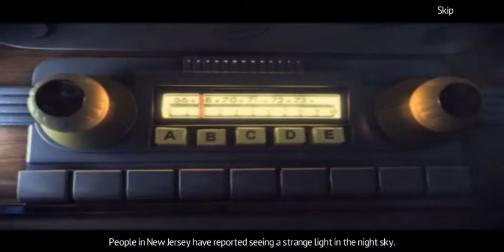House of 1000 Doors 2-Android HD Gameplay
House of 1000 doors 2- A cursed gem that has left a trail of smoldering bodies in its wake is threatening the residents of the House of 1,000 Doors, prompting the head of the mystical dwelling, Gabriel, to once again summon Kate Reed to its aid. Guide Kate as she searches Tibet, Jerusalem, Madagascar and more for the artifacts that can break the power of the gem, solve a massive array of cleverly designed puzzles and find hundreds of ingeniously hidden objects. Production values that rival the quality of theatrically released animated 3D films and superbly performed voiceovers will draw you into this story of supernatural intrigue, unbounded adventure and sweeping scope. The House needs you. Will you answer its call?

Features:
- 100 locations
- 28 mini-games
- 15 hidden object scenes
- Animated 3D films
- Superbly performed voiceovers